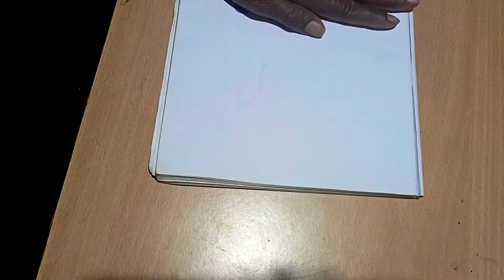Small design rangoli||Narma creatives channel